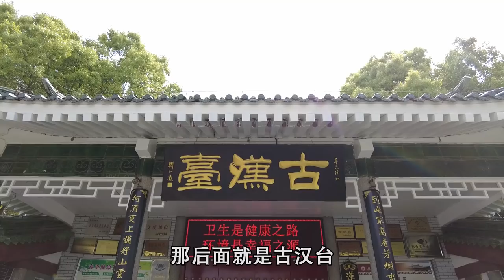西部巡遊14｜陝西南部最大城市漢中，被稱為漢人老家，這個城市建設怎麼樣？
拍攝時間：2021年4月12日
拍攝地點：陝西省漢中市
拍攝設備：DJI POCKET2&DJI MAVIC AIR&GoPro7
剪接軟體：Adobe Premiere 2020